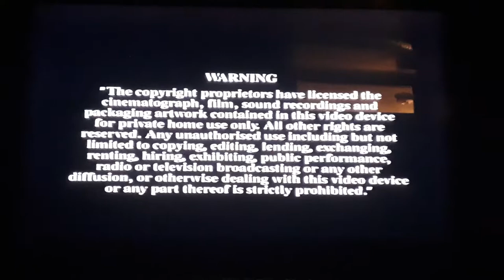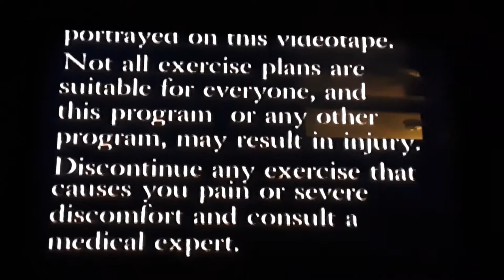Opening To Burn Fat & Get Fit With Susan Powter UK VHS (1994)